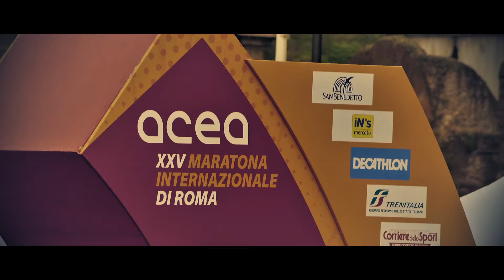Maratona Internazionale di ROMA 2019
XXV Acea Maratona Internazionale di Roma